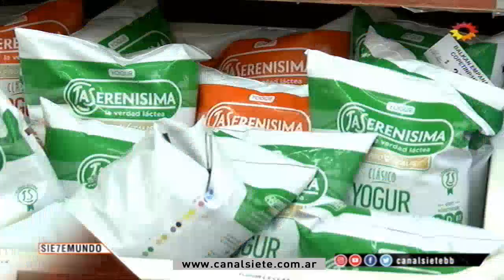La variación semanal de los precios en los supermercados